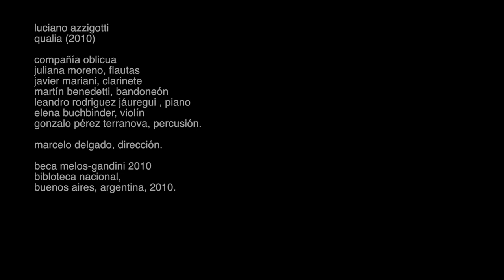Qualia (2010) de Luciano Azzigotti por Compañia Oblicua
Luciano Azzigotti
Qualia (2010)
para siete instrumentos

Compañia Oblicua
dirigida por Marcelo Delgado
Beca Melos/Gandini 2010

Nota de programa
QUALIA
Aplicados a la música, los qualia refieren a operaciones subjetivas y cualitativas que median entre los patrones existentes en la partitura y aquellos construidos en la conciencia durante la experiencia musical.
Lejos de intentar modelar dicha experiencia, presente de alguna manera en el afecto barroco, en la representación de la emoción romántica o en el nominalismo cuantitativo de algunas partituras del siglo XX, aquí sirven como un pretexto metafórico de construcción formal.
Imaginamos que cuanto mas jerarquizada e interrelacional es la acumulación de estratos de organización (que en su interacción simple generan un estado complejo),  mas imprevisible y enactiva será la emergencia de qualia.
Los movimientos corresponden a tres diferentes configuraciones de los  estratos . Están dominados por los conceptos de espacio de fase (de los estratos gesto y  registro) ,bifurcación (de estilo y planos lineales)  y caos (densidad cronométrica) respectivamente.
Cada uno de ellos es delimitado por el instante en el cual  alguno de los estratos alcanza su nivel de saturación. Cuando esto ocurre el sistema se compensa a través de dos operaciones, corte abrupto desintegrativo o transición integrativa. La transición funciona como método de intercambio entre el tiempo retentivo de construcción de qualia y el protentivo o anticipatorio que rige la distribución de los eventos. La desintegración, como un gesto cadencial cuya potencia mayor ocurre en el tercer número. Este es el momento en que se liberan las restricciones aplicadas anteriormente.